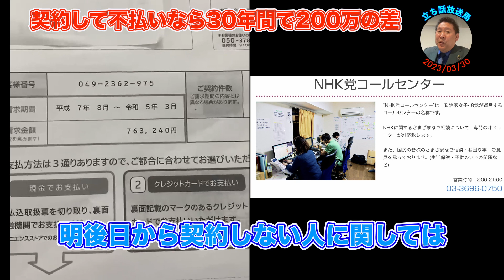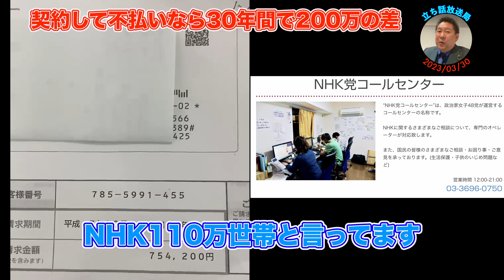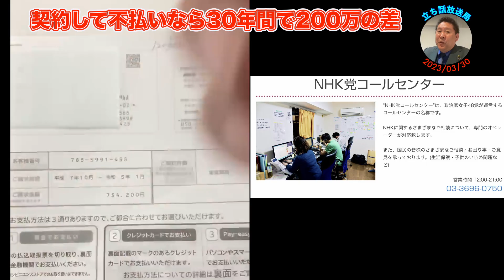【契約して不払いをお勧めする理由です】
疑問・相談は専門スタッフが丁寧に回答してくれます。